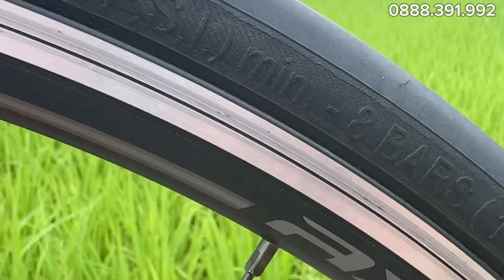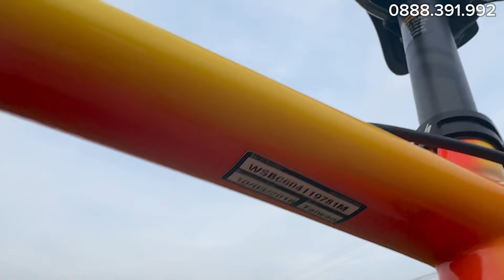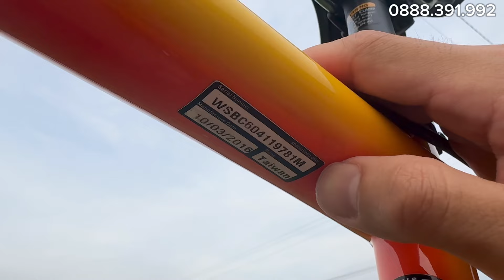Specialized Tarmac SL4 Carbon chính hãng mới đến 98% hàng siêu đẹp từ Nhật về.